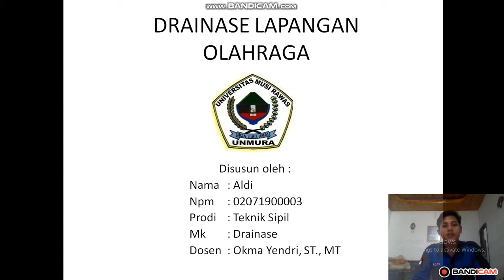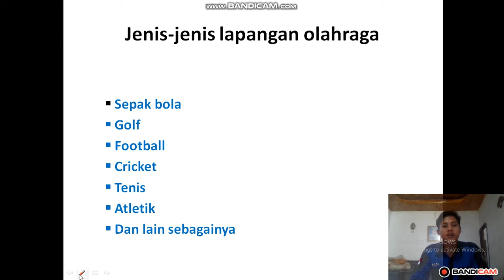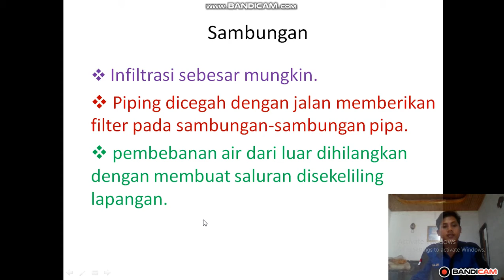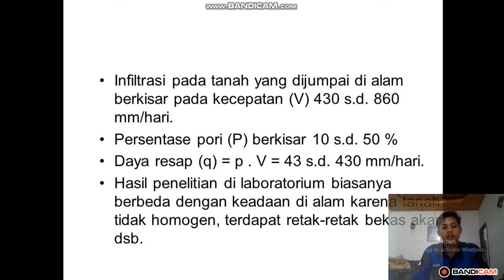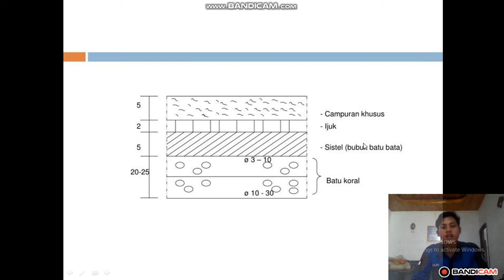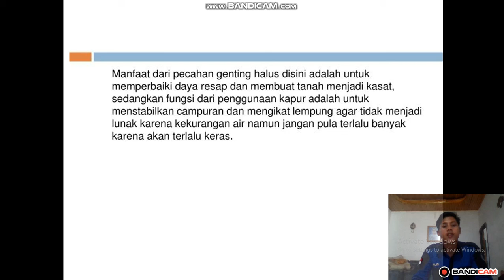Tugas Drainase Aldi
Aldi